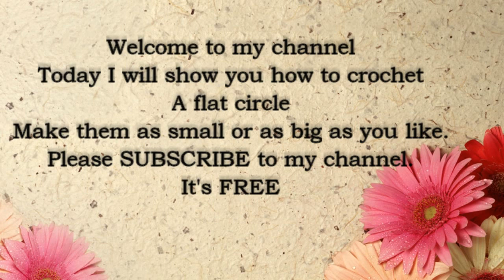Crochet circle, crochet for beginners. Crochet the perfect flat circle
WITH USA and UK crochet terms included.